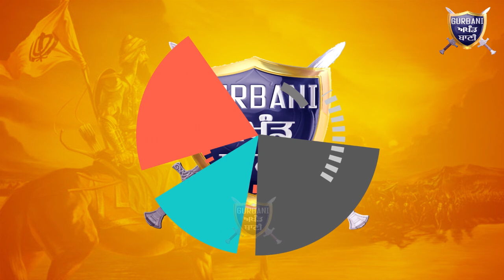ਸ਼ੰਭੂ ਮੋਰਚੇ ਤੇ ਪਹੁੰਚੀ Harvinder Kaur Minti ਗਰਜੀ ਕਿਸਾਨਾਂ ਦੇ ਹੱਕ ਵਿੱਚ | Gurbani Akhand Bani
Must Watch When Harvinder Kaur Minti Visit Shambhu Morcha In a Favor Of Farmers .